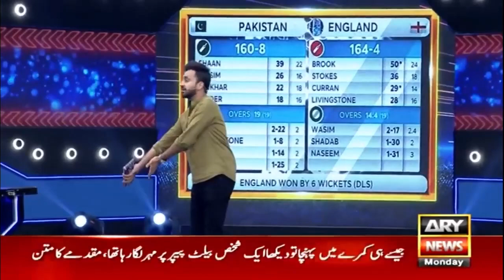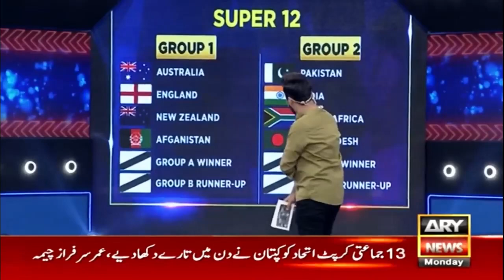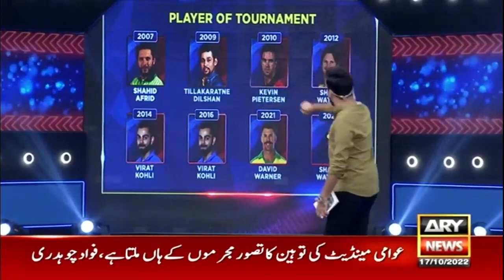T20 World Cup: Watch Expert analysis of former cricketers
Pakistan's Biggest Cricket Show Ever - Har Lamha Purjosh (ICC Men's T20 World Cup) Special.